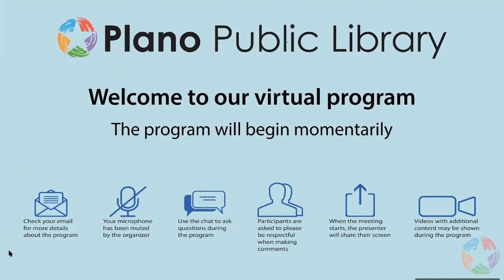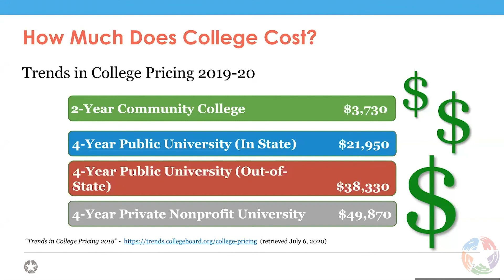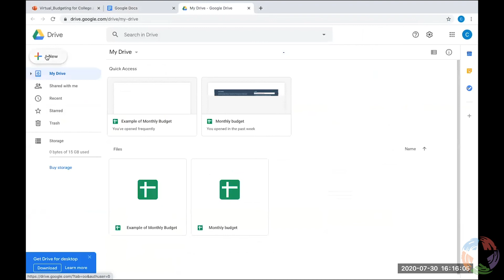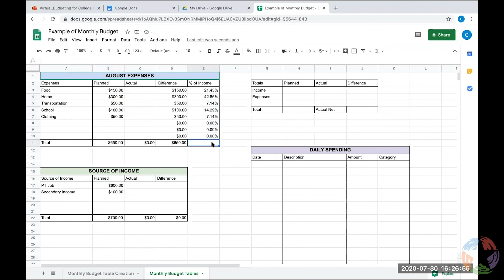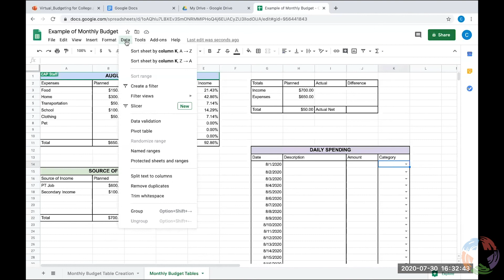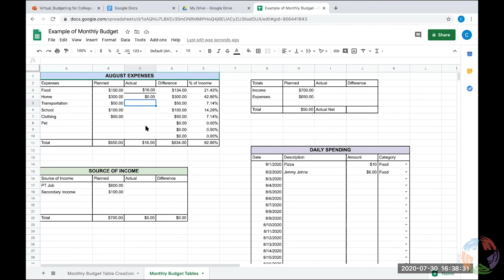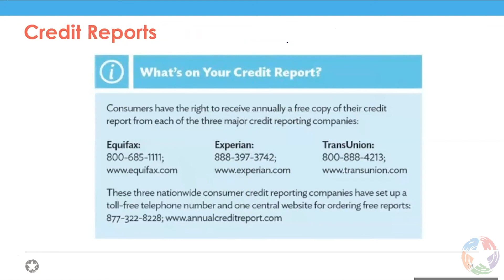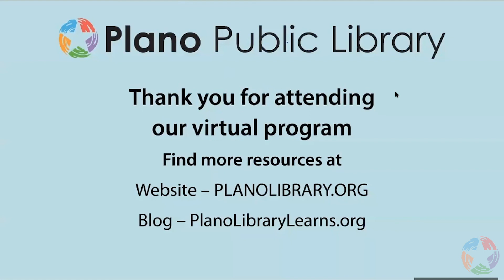Budgeting For College Workshop - 7/30/2020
Learn about the costs you will have to consider when you head off to college and how to create a simple budget using Google Sheets to help you keep track of it all. Create a free Google account (google.com) or sign in to your account to follow along with the class.